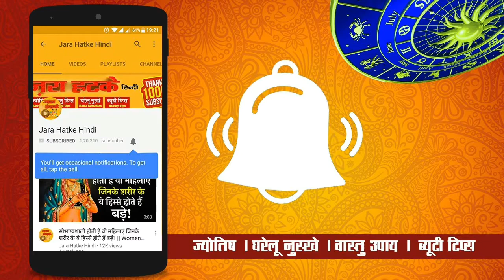हकलाने के लक्षण, कारण, उपचार और घरेलू उपाय | Stuttering symptoms, causes, remedies and home remedies